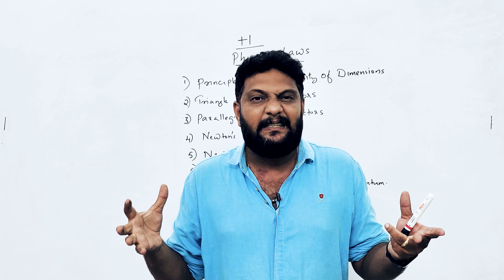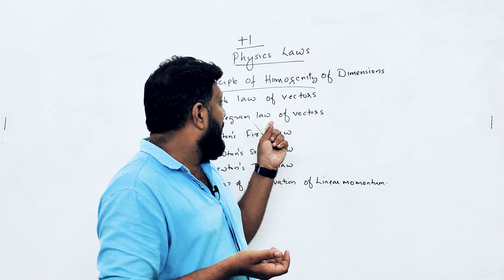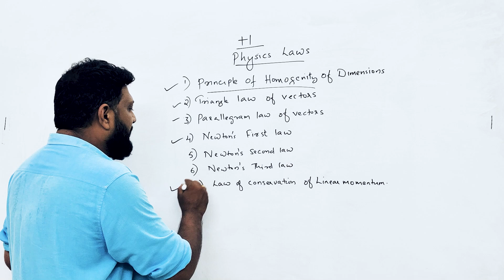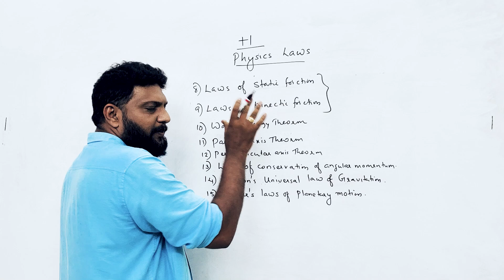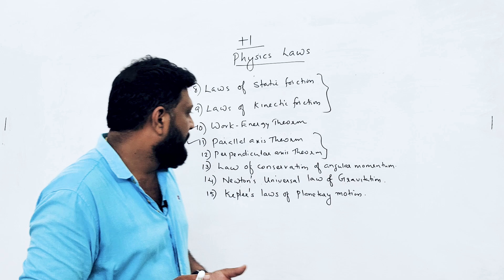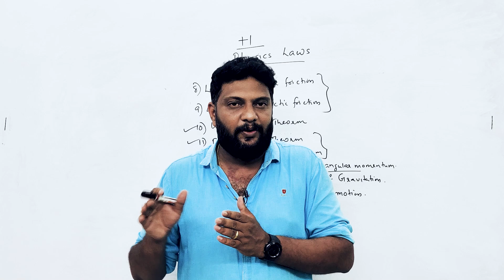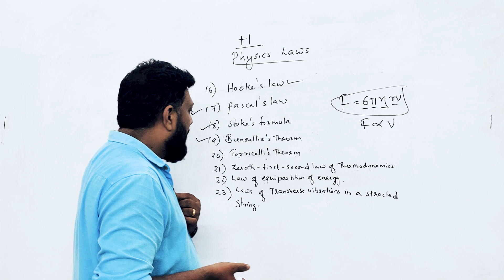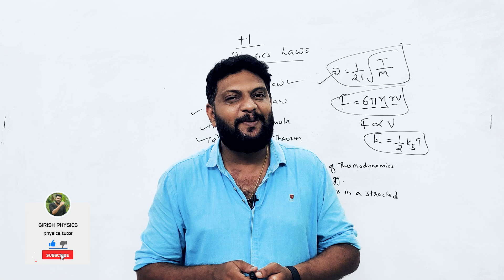Plus One | Improvement | Physics | Important Laws | Must Watch 🔥🔥💪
[9:36 PM, 9/24/2022] Girish Sir
[9:37 PM, 9/24/2022] Girish Sir